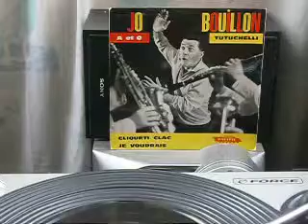Jo Bouillon et sob orchestre Cliqueti clac 1961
(s) Vance - Pockriss / adapt. André Salvet // EP PACIFIC 91.455 B  -  Med., 1961